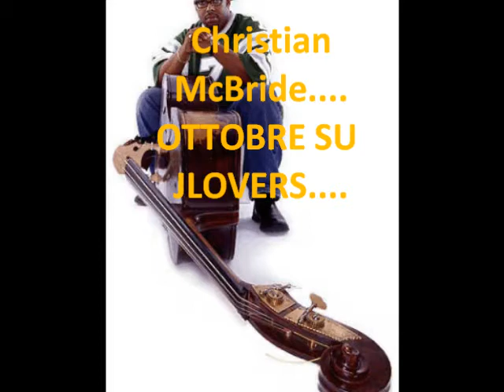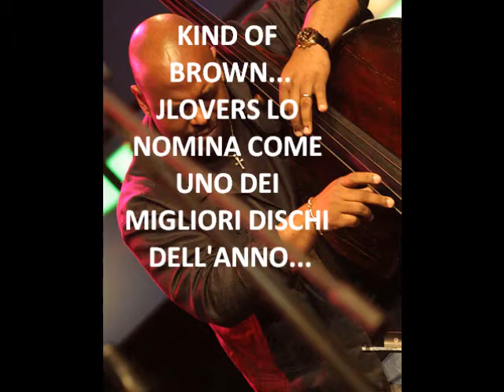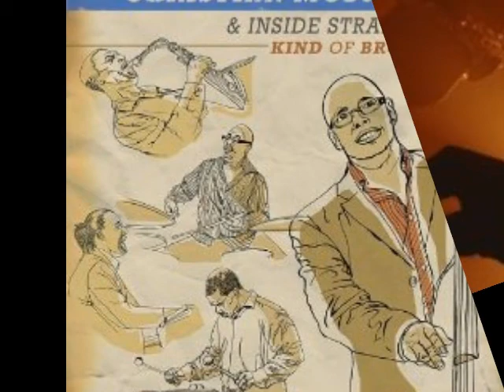Christian McBride - Uncle James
OTTOBRE... Su JLovers. (paco-IL TEAM )